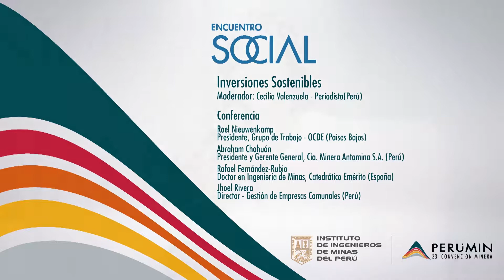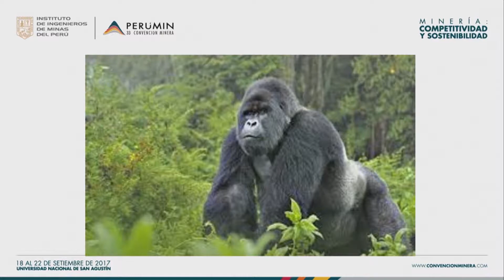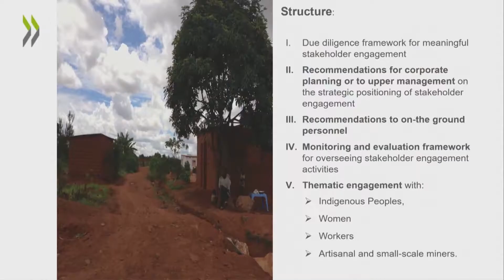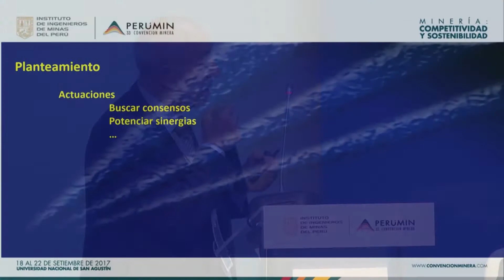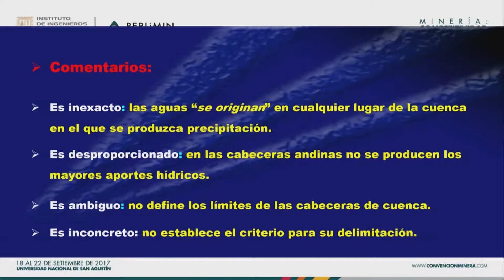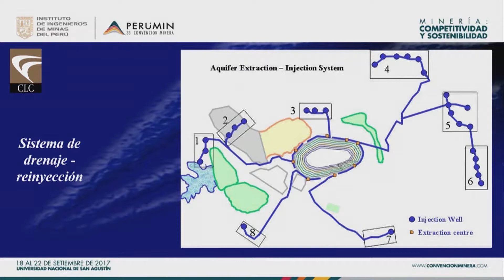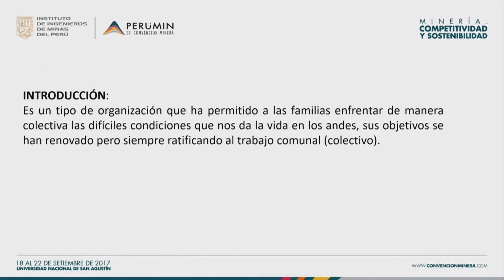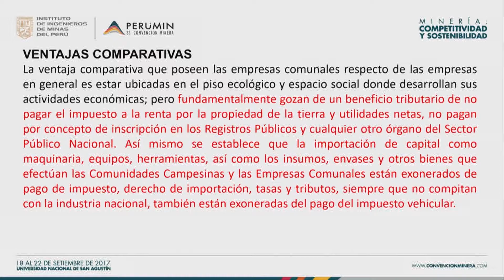02 Inversiones Sostenibles